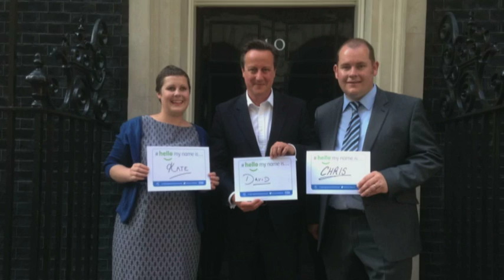Death: How would you deal with it?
It's one of the hardest things to talk about - but all this week we've been discussing how Britain deals with death.

A Five News poll has found three quarters of people haven't made any end-of-life plans - and just a fraction have written down their preferences for care.

For the latest report in our series, our Health Correspondent Catherine Jones has met people who have taken steps to make sure they and their loved ones are prepared.